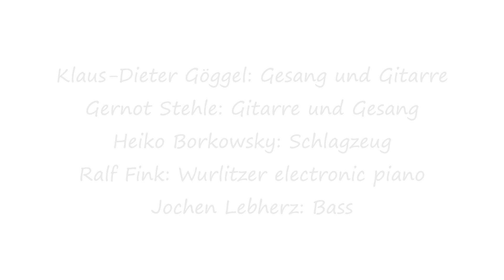Warum Denn Nur - KD & The WORKAHOLICS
Text & Music by KLAUS-DIETER GOEGGEL
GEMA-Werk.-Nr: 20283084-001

„Warum Denn Nur“ wurde in den fantastischen WhiteFir Studios von Michael Fetscher und Oliver Matthes auf Tonband aufgenommen.
Tonmischung & Mastering: Michael Fetscher
Film und Schnitt: Rob Stirner
Klaus-Dieter Göggel – VOC & GIT
Gernot Stehle – VOC & GIT
Heiko „Borky“ Borkowsky – GRETSCH DRUMS
Ralf „Gonzo“ Fink – WURLITZER ELECTRONIC PIANO
Jochen „Surre“ Lebherz – HOYER TAURUS BASS